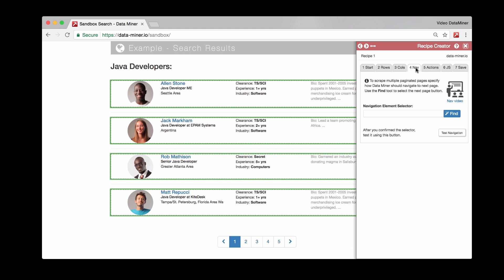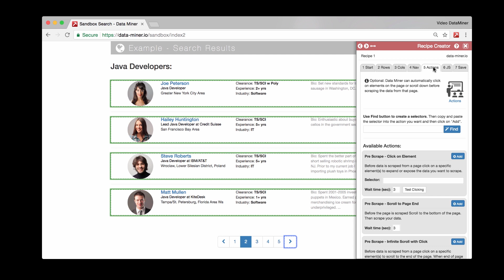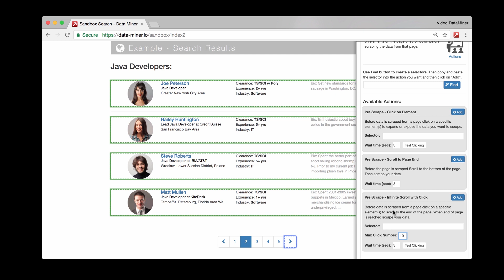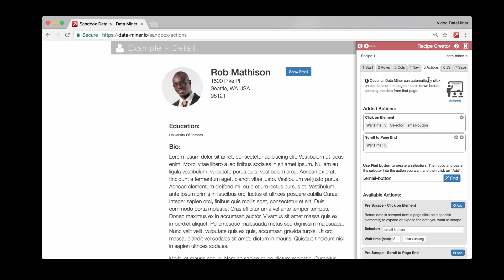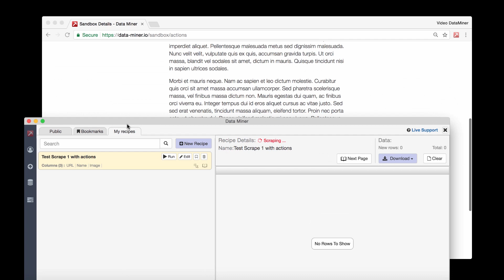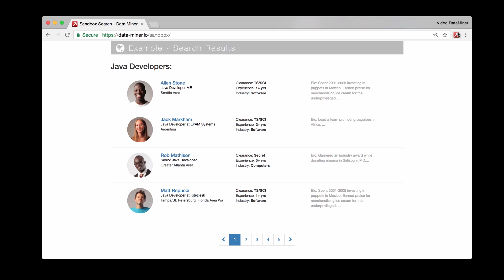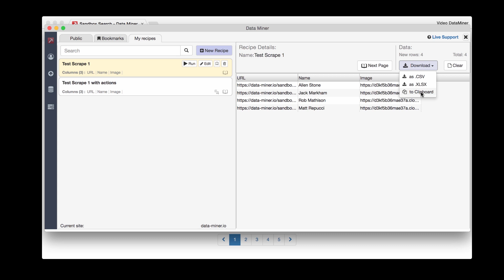How to Create a Custom Recipe - Nav and Actions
Learn how to create custom recipes. In this video we'll cover how to create the next page navigation. This is the feature that automatically clicks to the next page for you and scrapes the data.

The actions section covers advanced features that allow the recipe to click on a button and scroll the page.

To learn more about Data Miner and download the tool, please visit the following